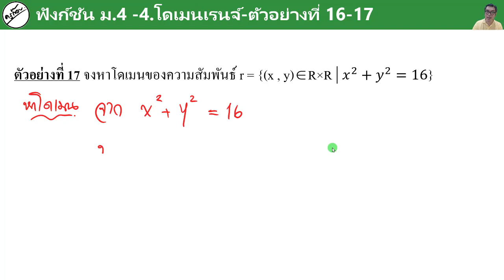ฟังก์ชัน EP.8 4.การหาโดเมน ตัวอย่างที่ 16-17 (ครูก๊อบ)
A-Level คณิต1 คณิตประยุกต์1 ฟังก์ชัน ม.4 คอร์สเนื้อหา
🙂[ZOOM] สอนสดออนไลน์ ราคา 2,000 บาท / 5 ชม.  หลักสูตรไทย
สรุปเนื้อหาพอเข้าใจ , ทำแบบฝึกหัด เพิ่มเกรด เตรียมสอบเก็บคะแนน , กลางภาค / ปลายภาค หรือ ติวสอบ(O-NET / 9 สามัญ / เตรียมสอบคณิตประยุกต์) อื่น ๆ
💚Line : @orp8971k
📲โทร.0962615364